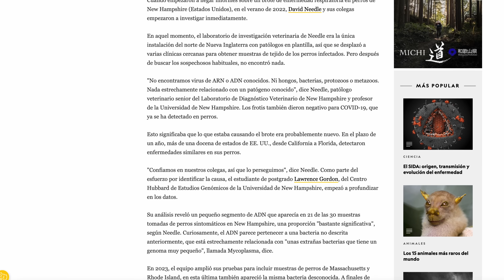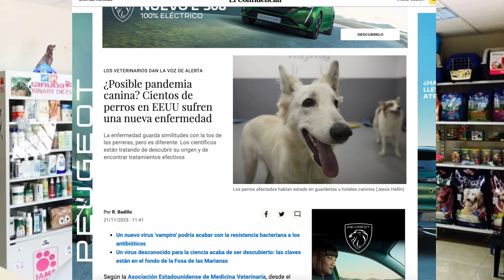🔴 MISTERIOSA ENFERMEDAD ESTÁ ACABANDO CON MUCHOS PERROS EN LOS USA 🔴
En este apasionante video, profundizamos en el alarmante fenómeno de una misteriosa enfermedad que está devastando la población canina en los Estados Unidos. Sé testigo de la impactante realidad mientras descubrimos las desgarradoras historias de innumerables perros que son víctimas de esta enigmática enfermedad.Con cada día que pasa, la propagación de esta misteriosa enfermedad sigue cobrando la vida de numerosas mascotas queridas, dejando desconcertados tanto a los propietarios como a los expertos. Únase a nosotros mientras exploramos las profundidades de esta crisis, descubriendo los últimos desarrollos y conocimientos de profesionales e investigadores veterinarios que se dedican a encontrar respuestas.